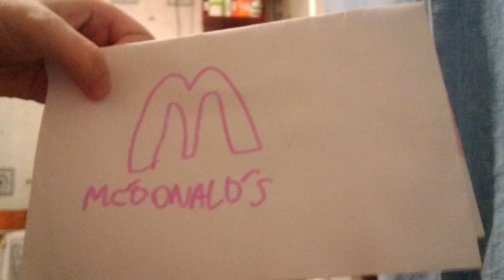McDonald's Ryan 2014 Commercial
Taken from Rian The Movie on Happy Mells On McDonald's